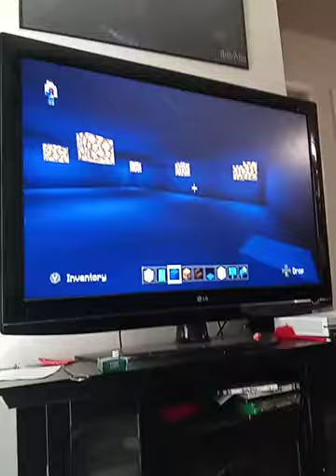Boys only minecraft.